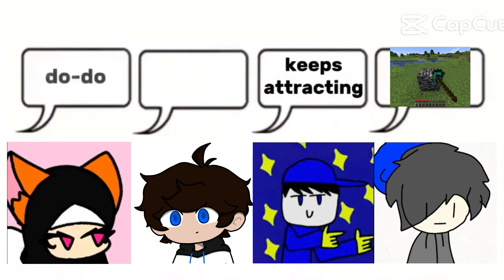Day n Night (Squad Gabut)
|]Redha_Animation[|

Video Tittle: Day n Night (Squad Gabut)

Original Video: Day n Night

Original Sound: Day n Night

Collab:

In Video:@Termi_Noob @F33NA @haikalanimate

Animate: FlipaClip

Edit: CapCut

Drawing: Ibis Paint X

Sound: savefrom.net

Fian: @Termi_Noob

Fina: @F33NA

Haikal: @haikalanimate

Faris: @F4jr1zXD

Amir: @red_flame241

Wafiq: @Waf-Iq

Naufal: @nopalizem

Abg Saiful: @saifulsiberuang

Secret Video From My Secret Channel🤫:

Jap... Nape Kau Kat Deskripsi 🗿